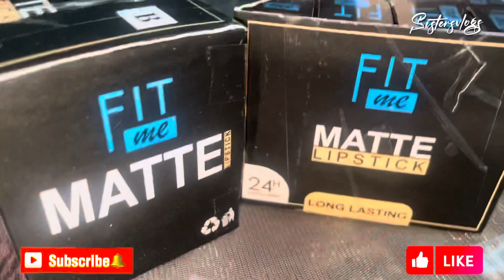Receive parcel from Daraz | Hunny ko Kya hua 🙄 | Sisters Vlogs official